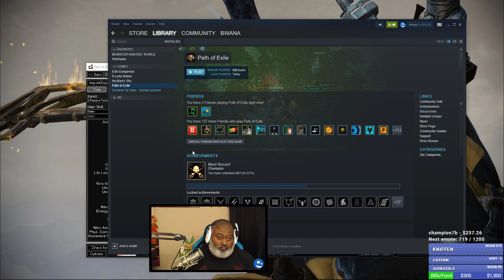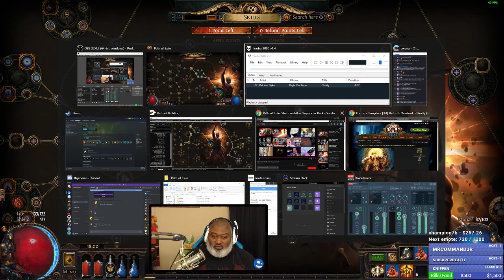Bwana Plays Path of Exile - DELVE LEAGUE - Episode 2